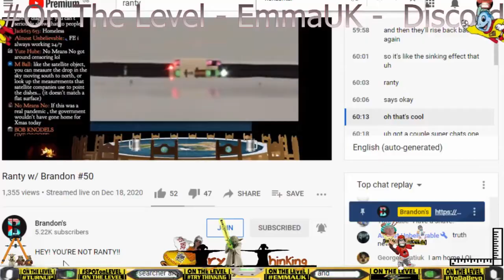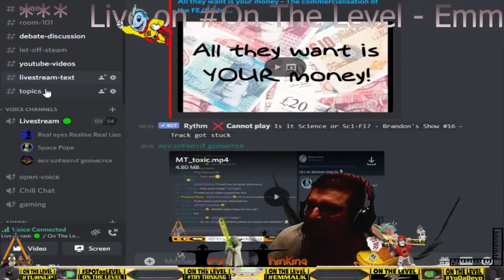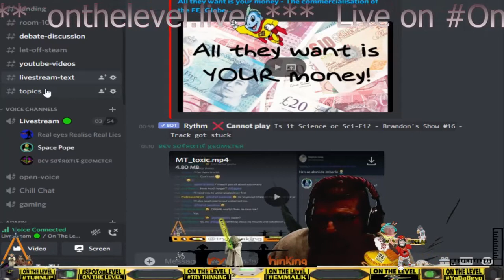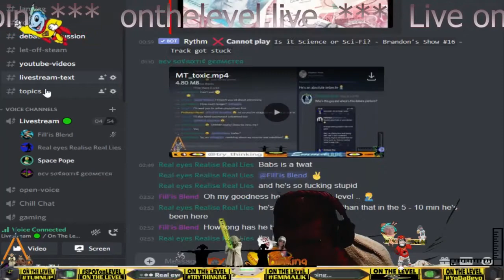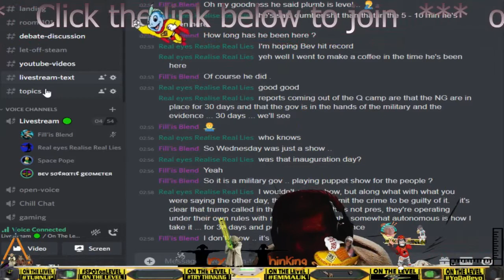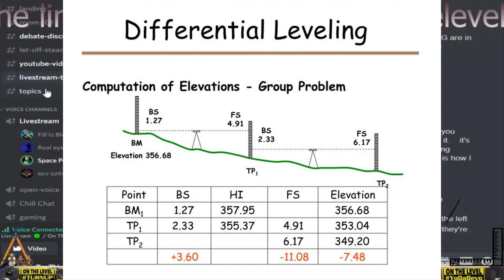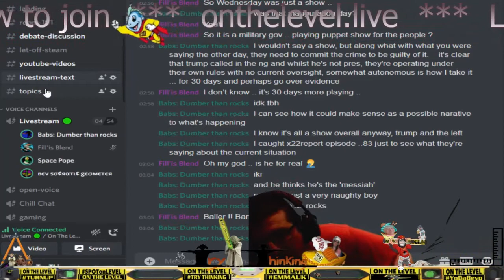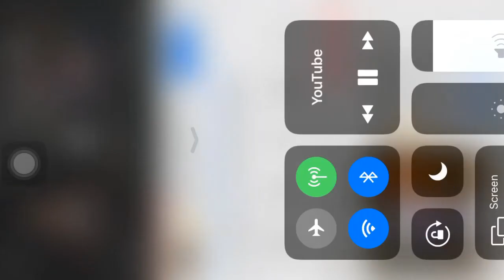The Flat Earth Messiah Speaks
If OnTheLevel is a step too far, or you feel slightly intimidated, join the Nameless Internet Potatoes for less than civil disscussion and shyte mic specials. This server is meeting place for all sorts of people willing to talk about anything. Potato up and join

Intro music . Thinking Clear, Dub FX Loving the tunes and your message is on point, thanks for the inspiration.